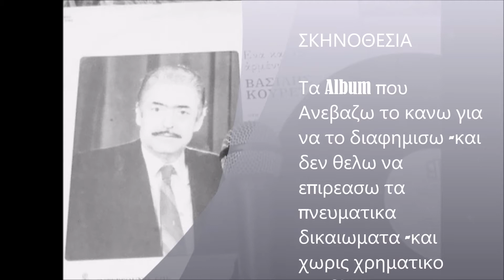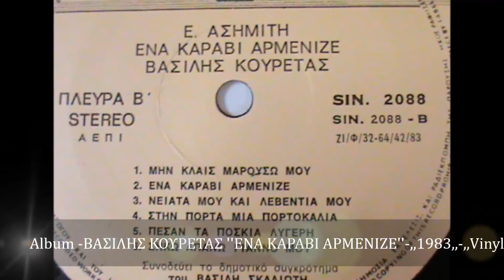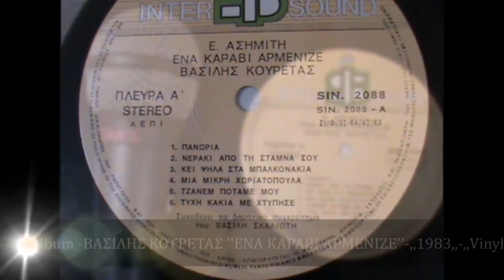ΒΑΣΙΛΗΣ ΚΟΥΡΕΤΑΣ ''ΠΕΣΑΝ ΤΑ ΠΟΣΚΙΑ ΛΥΓΕΡΗ'' ,,1983,, ,,Vinyl,,